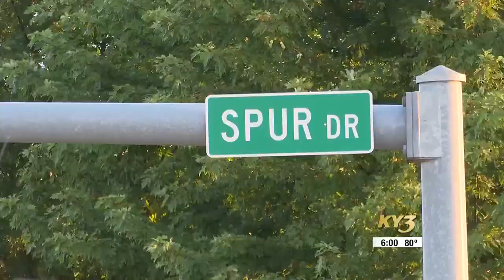Motorcyclist identified in fatal crash involving a Marshfield police officer